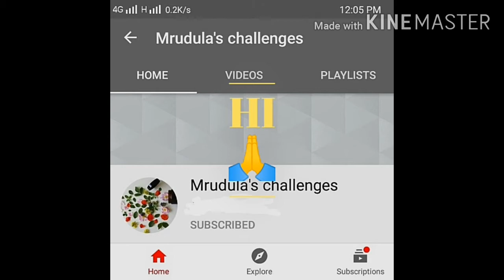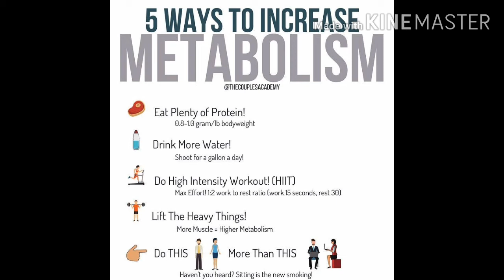ఆక్రోట్ యొక్క అద్భుతమైన 10 ఉపయోగాలు తెలిస్తే తినకుండా అసలు ఉండరు | Amazing 10 benefits of walnuts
ఆక్రోట్ యొక్క అద్భుతమైన 10 ఉపయోగాలు తెలిస్తే తినకుండా అసలు ఉండరు | Amazing 10 benefits of walnuts by Mrudulas challenges

Hi,
This is Mrudula,

Mrudulas challenges
Mrudulaschallenges